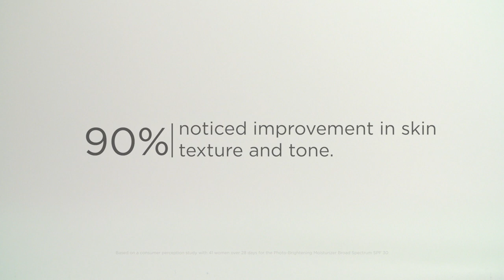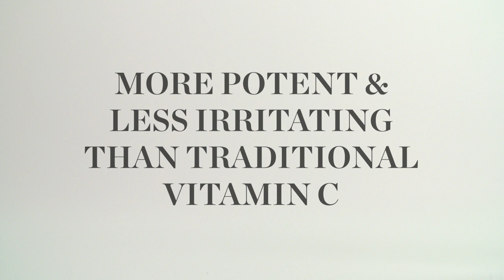Dr. Nick Perricone Reveals The Power of Vitamin C Ester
Ideal for all skin types, Perricone MD's patented Vitamin C Ester provides supercharged brightening and smoothing skincare benefits with less irritation than traditional Vitamin C.